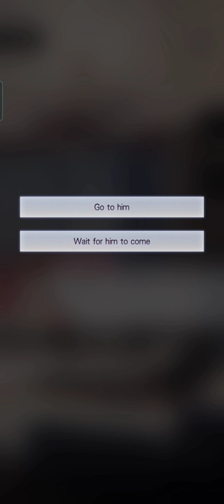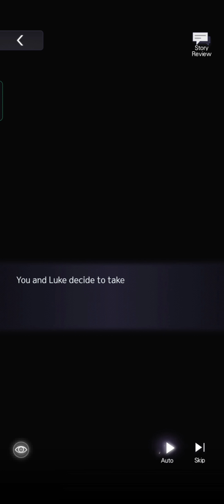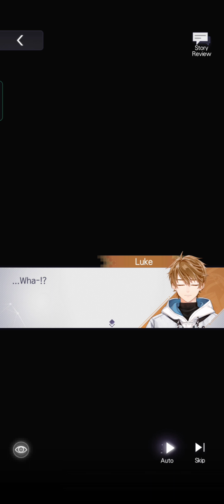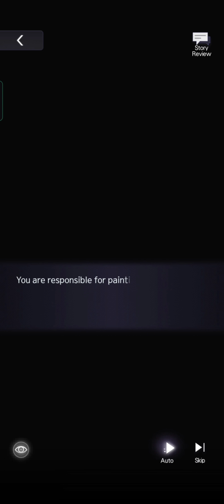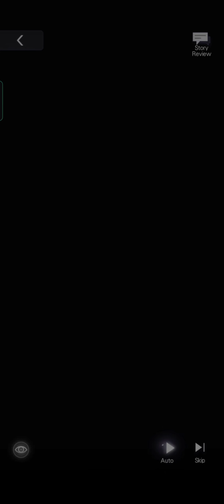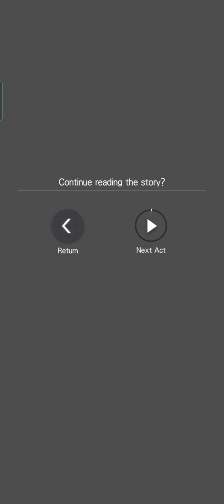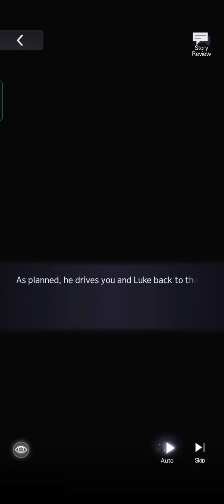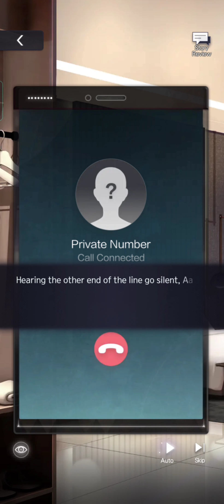[Tears of Themis] SSR Luke - Twinkling Eyes Story JP DUB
chapter
00:00 OP
00:27 illustration
00:56 chapter 1
03:27 choice : wait for him to come
04:38 choice : go to him
09:32 chapter 2
18:16 chapter3
25:26 choice : pay the shop
26:00 choice : do it yourself
29:54 choice : make fun of him
30:29 choice : comfort him
32:11 chapter4
43:35 chapter5
53:11 chapter6